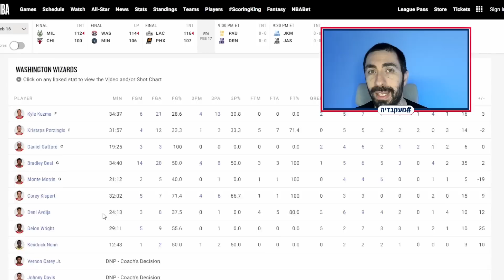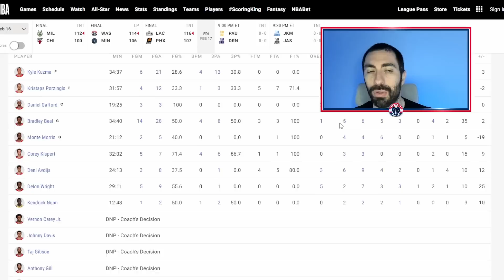דני אבדיה נגד מינסוטה - התאוששות ממחצית חלשה וחזרה ממינוס 20